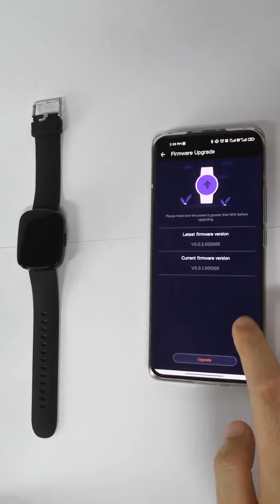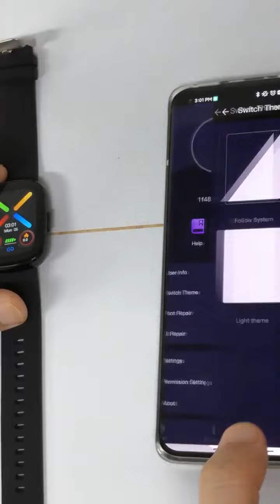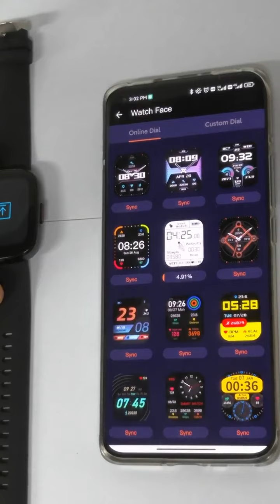SMA F5 Curved Screen Smart Watch Multi-Motion Blood Oxygen SpO2 Smart Watch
1.65-Inch IPS HD Full Touch Curved Screen
Custom Dial & Dial Marketing
7*24 Hours Heart Rate Monitoring
10 Professional Sports Modes
Step Monitoring
Sleep Monitoring
Blood Oxygen/Heart Rate/Blood Pressure
Date View